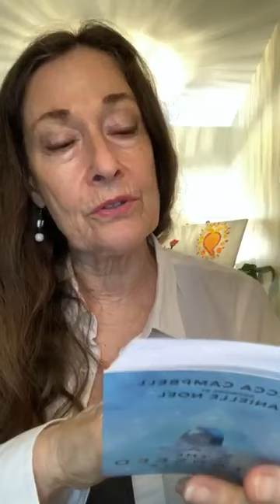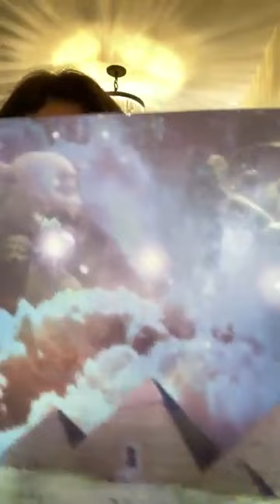How to Unplug- Fairy Godmother Monday with Lorraine Pursell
We can actually change our feelings by deliberately changing our thoughts. And unplugging can do a lot toward that end- watch and learn what I’ve done to practice unplugging.

for all the goodies I have there for you!
Lorraine Pursell, M.A. is a global thought leader on self-love and trading depression, anxiety, shame, doubt, fear & guilt for Fulfillment & Happiness. She's an International Bestselling Author and shares virtual stages with Dr. John Gray, Dr. John Demartini, Alison Armstrong, Arielle Ford and Morgana Rae.

Masters: Marriage, Family and Child Counseling,
Board Certification: Educational Therapist,
Coaching Certification: Divine Living Academy